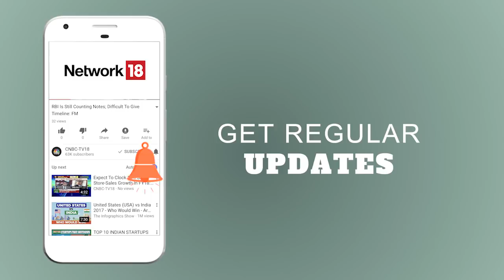Raghuram Rajan | The US Shouldn't Label India a 'Currency Manipulator' | CNBC TV18 Exclusive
The U.S. Treasury should not label India a currency manipulator, the country's former top central banker said on Thursday.

"I don't suspect the Treasury will do that, but it shouldn't, even if it's thinking of it," Raghuram Rajan, a former governor of the Reserve Bank of India, said on the sidelines of the Barclays Asia Forum.